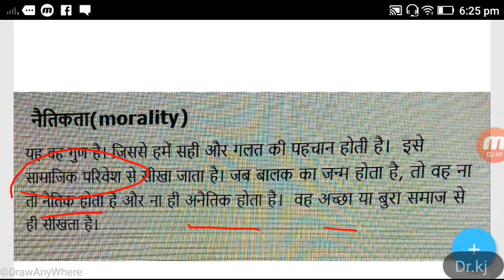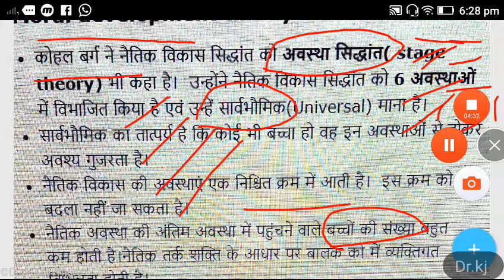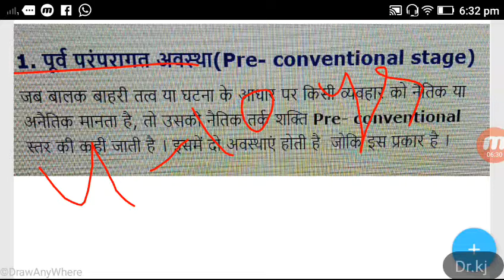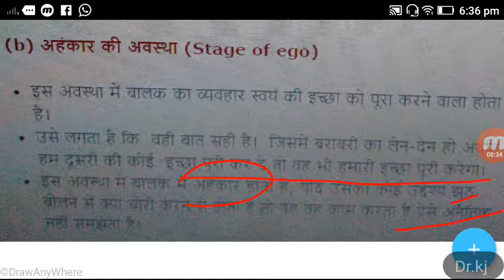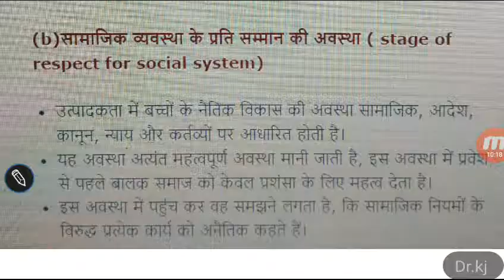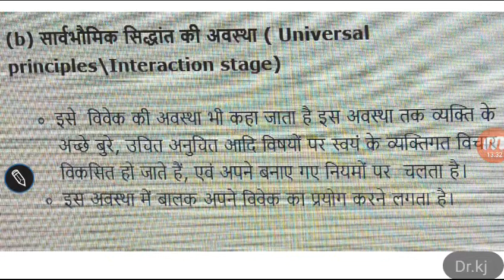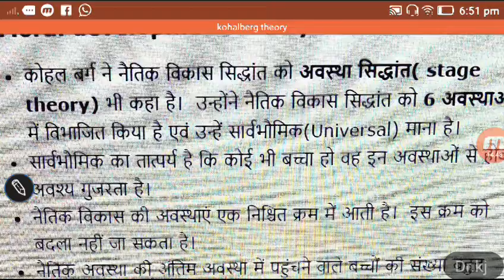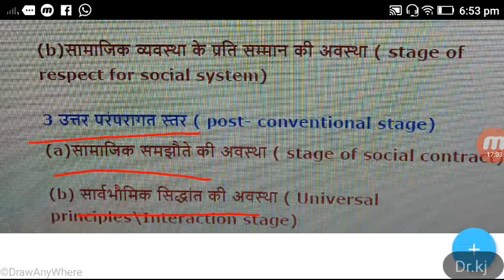Kohlberg's Moral Development |कोहलबर्ग का नैतिक विकास का सिद्धांत |UPTET 2019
Kohlberg Mora Development | Stages of Moral Development | for CTET/KVS/HTET/UP-Teachers Exam 2018

mcq on bal vikash